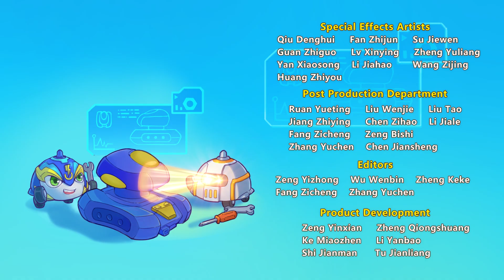ComBat Q Tập 25 - Chân Tướng Phía Sau (P1) | Phim Hoạt Hinh Hay NHất 2023 | Hoạt Hình Hay Nhất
♫ Cảm ơn mọi người đã xem video, thấy hay nhớ Like, bình luận, chia sẻ giúp "BH Hoạt Hình" nhé! và đừng quên ĐĂNG KÝ kênh để theo dõi video mới nhất nhé.